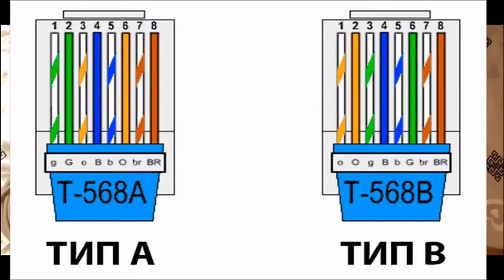ИНТЕРНЕТ КАБЕЛЬ (СЕТЕВОЙ КАБЕЛЬ) ЯСАШ || КАК ОБЖАТЬ ИНТЕРНЕТ КАБЕЛЬ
Ушбу видеода интернет кабели яни Сетевой кабелни қандай ясаш (ОБЖАТЬ) батафсил кўрсатилган.
Video yoqdimi? unda "RADIANT_ICT  UZ" kanaliga obuna bo'ling va qo'ng'iroqchani bosishni unutmang!